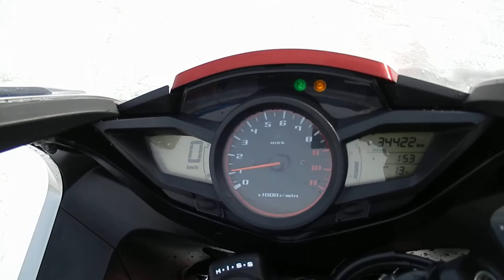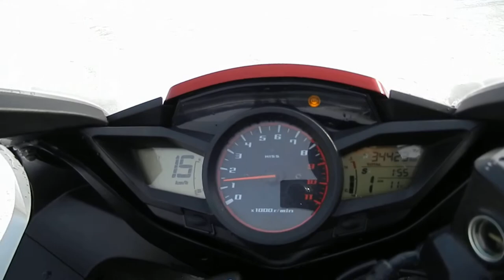No. B8176 HONDA VFR1200F DCT ABS AUTOMATIC TRANSMISSION